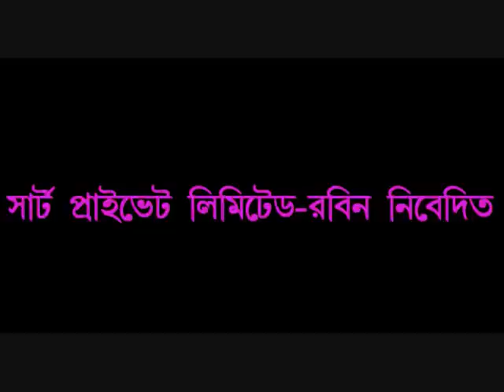Ornob - Tui Ki Janishna 1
Ornob - Tui Ki Janishna 1 By shrt privet limited.